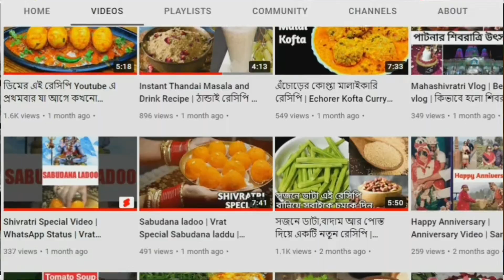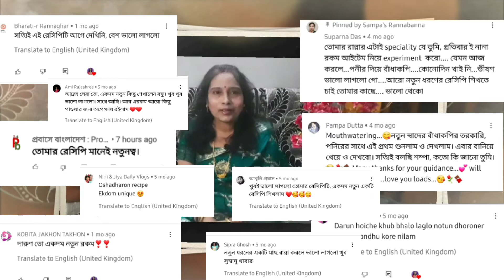2 Years Completing Celebration of Sampa's Rannabanna | 2 Year Journey-Celebration vlog